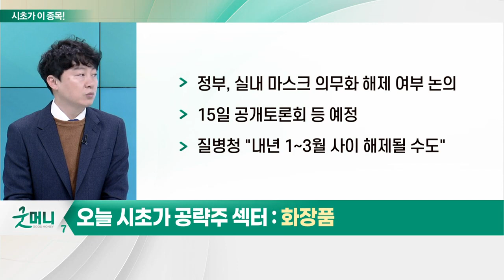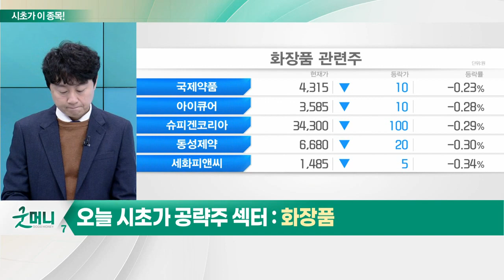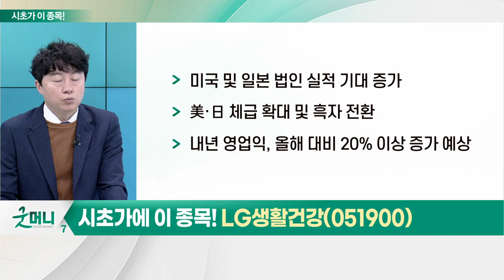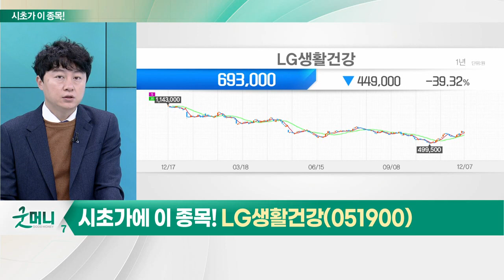LG생활건강(051900)... 화장품_시초가에 이 종목 (20221208)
- 중국 리오프닝 기대감 확대
- 블룸버그 "내년 3월 무렵 중국 봉쇄 끝날 듯"
- 도시 지역의 화장품 소비 회복 예상
- 중국 봉쇄시 실적 부진 재현… 의존도 경감 중요
- 정부, 실내 마스크 의무화 해제 여부 논의
- 15일 공개토론회 등 예정
- 질병청 "내년 1~3월 사이 해제될 수도"

- 중국향 수요 회복 구간
- 이익 체력 회복 주목
- 지난 11월 광군제 판매 호조
- 미국 및 일본 법인 실적 기대 증가
- 美·日 체급 확대 및 흑자 전환
- 내년 영업익, 올해 대비 20% 이상 증가 예상